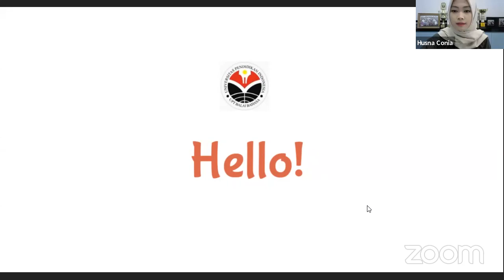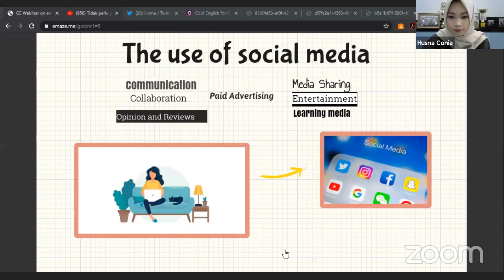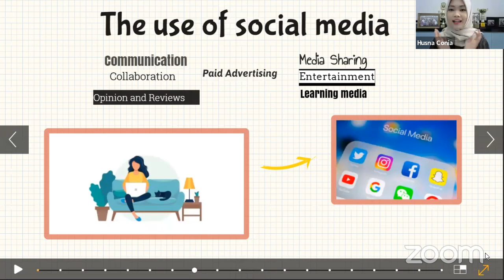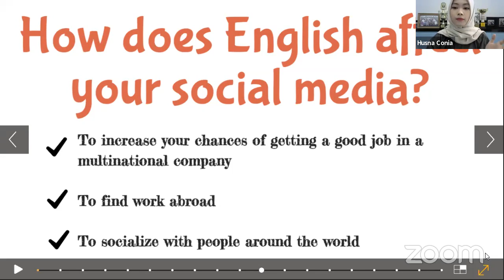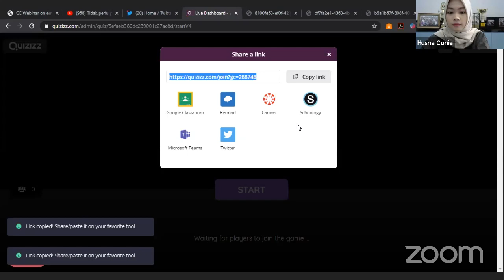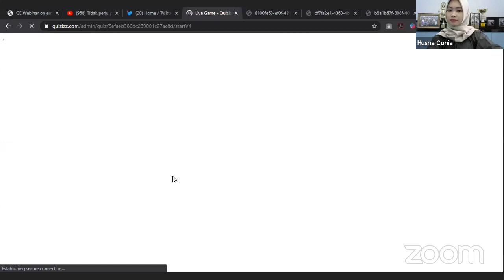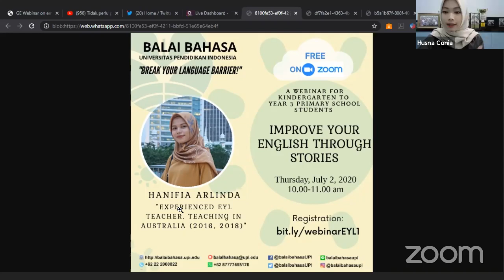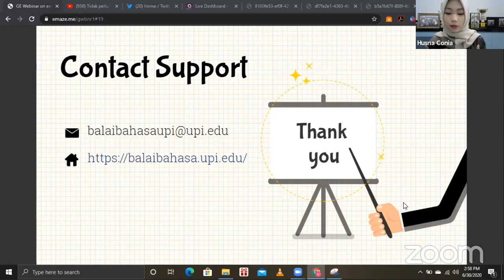Webinar: Cool English for Cool Social Media